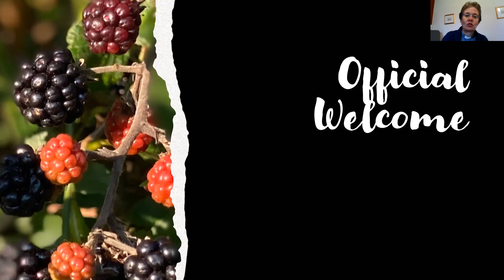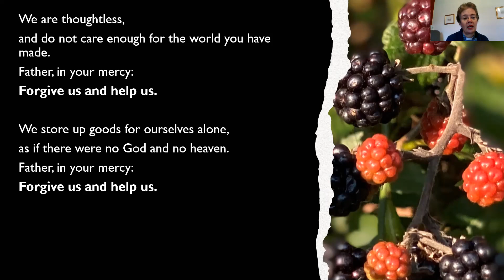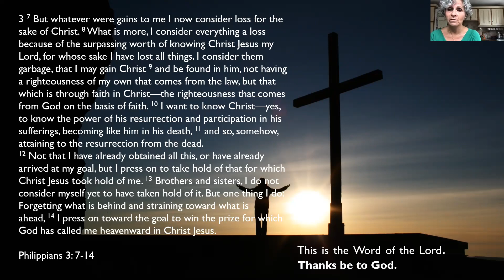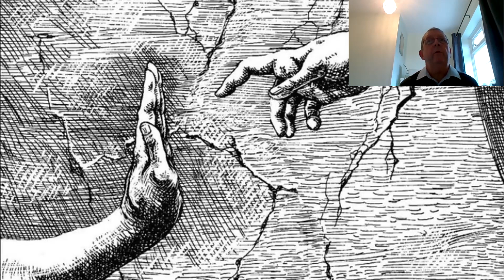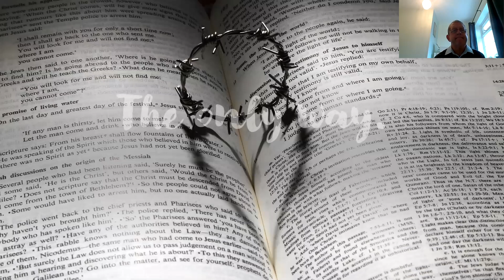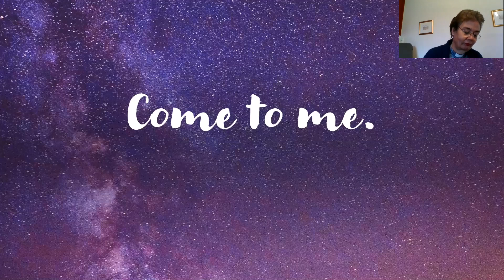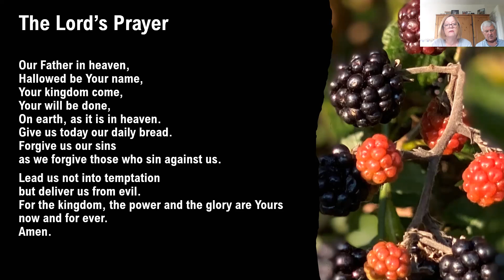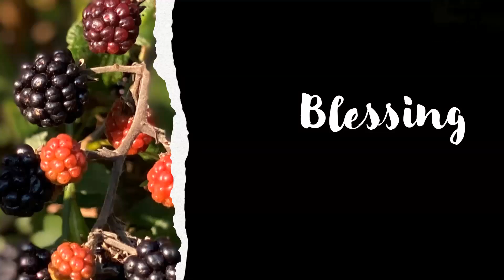St Mary's Morning Service 4th October 2020 - join us for our Harvest worship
Join us to worship God together - Stephen & Fiona Long leading sung worship, Sarah Swift leading the service and Ian Woollams bringing God's word to us. May you know more of God's love and favour as you engage with him.